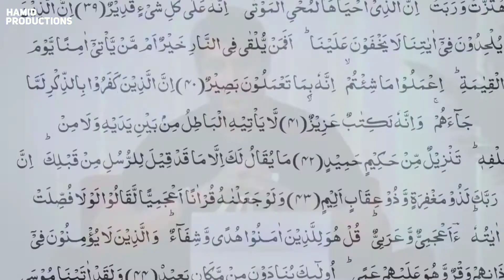Who Is Creator? ★ Powerful Reminder ★ Muhammad Ali ★ Youth Club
“Allah is the Creator of all things, and He is the Wakil (Trustee, Disposer of all affairs, Guardian) over all things.”

This holy ayah comes at the beginning of the last fifth of Surah Az-Zumar, which is a Makkan Surah composed of 75 ayahs after the “Basmallah”. The Surah is called Az-Zumar (The Groups) because it refers to the groups of disbelievers and polytheists entering into Hell, and the groups of devout believers entering into Paradise on the Day of Judgment.

The main theme of the Surah is creed. Nevertheless, in some of the ayahs it also refers to the nature of humans, the destiny of the believers and (the) disbelievers in the hereafter, and what has befallen the disbelievers of previous nations. The Surah gives many parables and signs of creation that proves the Omnipotence of the Divine Ability in creating the universe and resurrecting the dead.
’’اللہ ہر چیز کا خالق ہے اور وہ ہر چیز پر حاکم ہے‘‘۔ یہ مقدس آیت سورۃ الزمر کی آخری پانچویں کے شروع میں آئی ہے جو کہ مکی سورہ ہے جو ’’بسم اللہ‘‘ کے بعد 75 آیات پر مشتمل ہے۔ سورہ کو الزمر کہا جاتا ہے کیونکہ اس میں کافروں اور مشرکوں کے جہنم میں داخل ہونے والے گروہوں اور قیامت کے دن جنت میں داخل ہونے والے متقی مومنوں کے گروہوں کی طرف اشارہ کیا گیا ہے۔ سورہ کا اصل موضوع عقیدہ ہے۔ اس کے باوجود بعض آیات میں انسانوں کی فطرت، آخرت میں مومنوں اور کافروں کی تقدیر اور پچھلی امتوں کے کافروں پر کیا گزری اس کی طرف بھی اشارہ کیا گیا ہے۔ اس سورت میں تخلیق کی بہت سی تمثیلیں اور نشانیاں دی گئی ہیں جو کائنات کی تخلیق اور مردوں کو زندہ کرنے میں خدائی صلاحیت کی قادر مطلقیت کو ثابت کرتی ہیں۔
Voice: Muhammad Ali (Youth Club)